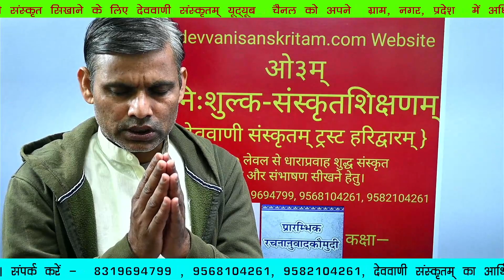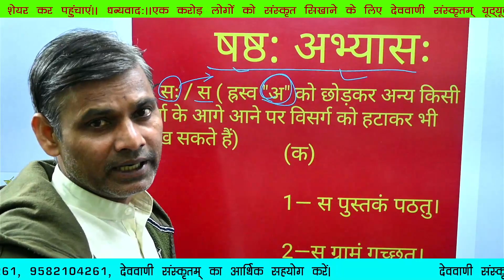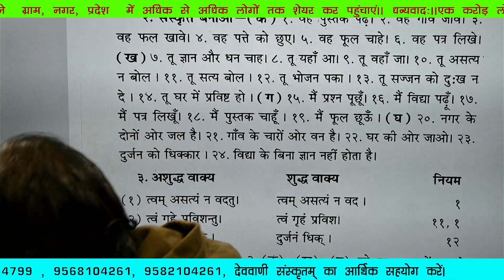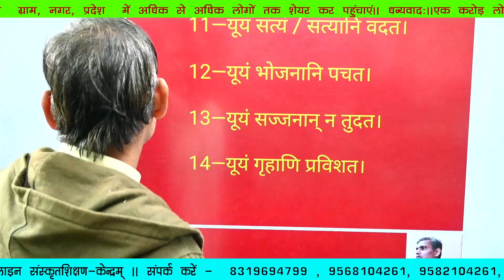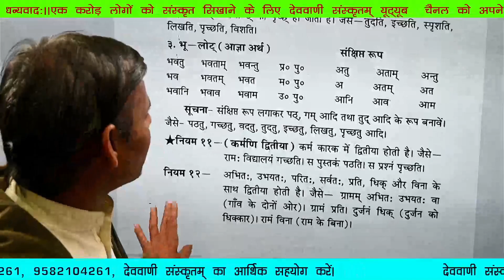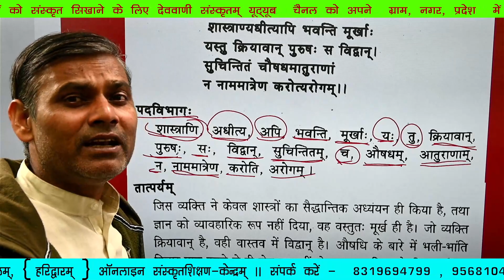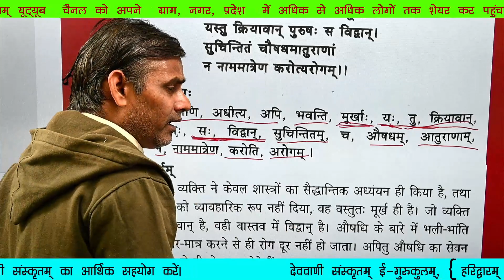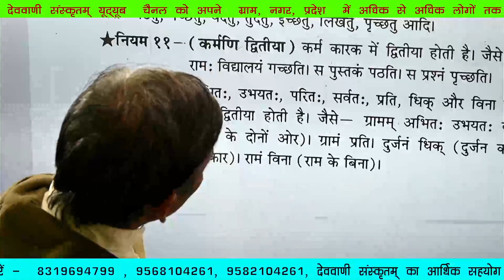कक्षा—37 प्रारम्भिकरचनानुवादकौमुदी (अभ्यास—6 ( घ ) गृहकार्य-पर्यालोचनम् )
मासिक सदस्य बनकर आर्थिक सहयोग अवश्य प्रदान कीजिए।

सादर नमस्ते🙏

आदरणीय मान्यवर ( Respected Sir )            &
आदरणीये मान्ये ( Respected Madam)

🚩देववाणी संस्कृतम् ई गुरुकुलम्🙏
{ऑनलाइन-निःशुल्क-संस्कृतशिक्षण-संस्थानम्}, (हरिद्वारम्)

आप सभी से निवेदन किया जाता है कि " देववाणी संस्कृतम् ई-गुरुकुलम्" पूर्णतः आप सभी के सहयोग से निःशुल्क संचालित होता है। इसे संचालित करने में प्रतिमाह लगभग 46 से 50 हजार रुपए व्यय करना होता है। कृपया इस संस्कृत के महान् यज्ञ को अबाध रूप से निरन्तर संचालित करने हेतु आप सभी प्रतिमाह स्वेच्छापूर्वक अपना आर्थिक सहयोग प्रदान कर सदस्य अवश्य बनिए।

P.N.B.
sravan kumar s/o kalyan dev
Acc. NO.
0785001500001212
PATANJALI  YOGAPITH PHASE—1
BAHADARABAD, HARIDWAR

IFSC CODE
PUNB0487100

Googlepay / phonepe /

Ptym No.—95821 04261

🚩हम सब ईश्वर से आपके उत्तम स्वास्थ्य,  सुखमय,  शान्तिमय और मंगलमय जीवन के लिए प्रार्थना करते हैं। ✍️ धन्यवादः।